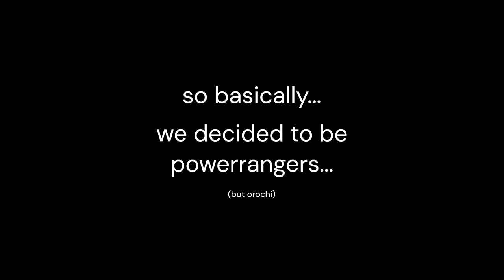so basically... we became powerrangers in for honor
so basically... we turned orochi into powerrangers

orochi op but pls dont nerf

my amazing thumbnail was made by the amazing Viqi